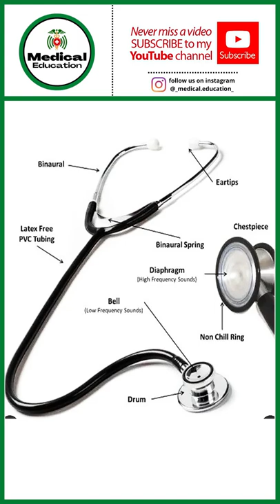Different parts of the stethoscope